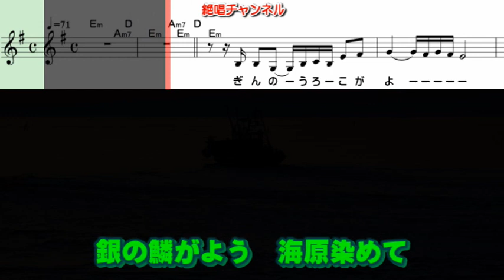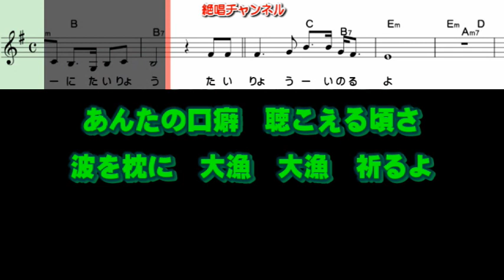【新企画試行版】水城なつみ あかつき情話0 1コーラスガイドボーカル（動く楽譜付き）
５月２４日発売予定の  水城なつみ さんの『あかつき情話』の１コーラスガイドボーカル動画を作って見ました😊🎶。

本動画は、ARSさんとのコラボによる試行版です。
ARSさんにはこれまでも技術的なサポートをして頂いておりましたが、改めて別の機会に紹介させて頂きます。

レコード会社よりかなり早くから1コーラスのデモ音源が公開されますが、その時点からフルコーラス簡易版動画を配信するまでの繋ぎに1コーラスガイドガイドボーカル動画を作成できないか、とのご要望を多くの方から頂いておりました。勿論『動く楽譜』付きでです。
この度、耳コピ熟練者を擁するARSさんより採算を度外視して対応して頂けるとのオファーを頂き、この度課題抽出のための試行をしてみました。
私が遣れば1日以上掛かる採譜を1時間位で仕上げてもらえます。
ただ、限られた情報の中での作成になりますので間違いも少なからずあるかと思っています。分かり次第順次対応いたしますが、その点は寛大に受止めて頂ければと思っています。予習用の教材としてご利用頂けますと嬉しく思います。

採算度外視とは言え、企業に参画して頂くことになりますので若干の費用は覚悟しなければなりません。それを補填するためにメンバーシップ（幾ばくかの会費を頂戴し、その特典の一つとしてこの1コーラスガイドボーカル動画を視聴できるようにする、と言う企画です。勿論、他の特典も考えております。５月は試行期間とし６月より正式運用したいと考えています。

多くの方はこれまで通りの運営でご満足と思いますので、これまでの動画（正規版、準正規版、簡易版、往年の名曲、ちょい悪爺のカバー曲）に対してはメンバーシップの特典の対象外とし、これまで通り費用を気にすることなくご利用頂けますのでご安心頂ければと思います。

以上、新しい企画についてご報告いたします。